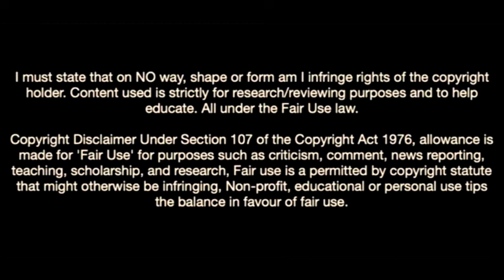Amad Traore-The Speed Demon On Manchester United Transfer Radar